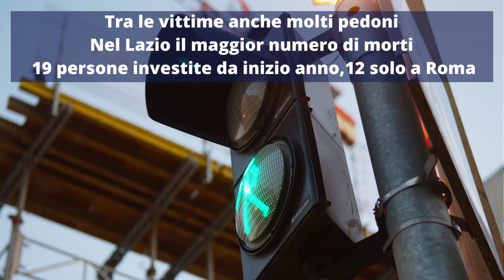Le stragi del sabato sera (Il Fatto del Giorno)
A cura di Sofiya Ruda